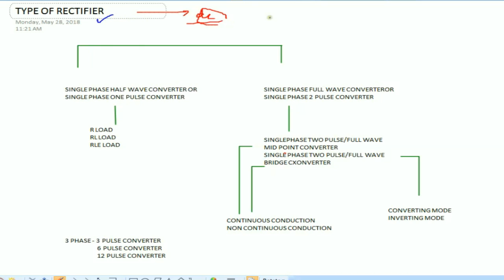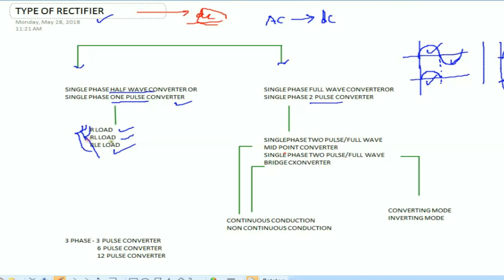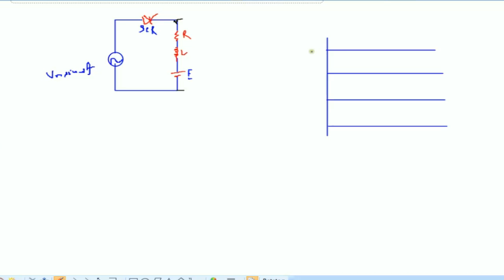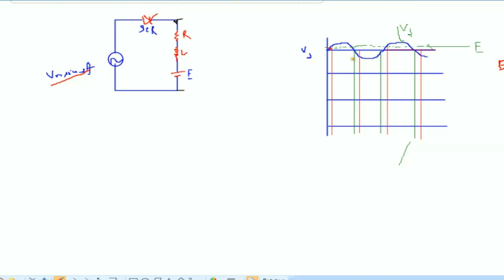POWER ELECTRONICS LECTURE-21,single phase half wave converter RLE LOAD ( हिन्दी)FOR GATE, IES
scr rectifier, educationdotcom, education dot com, single phase one pulse rectifier, single phase rectifier,single phase half wave rectifier with rle load